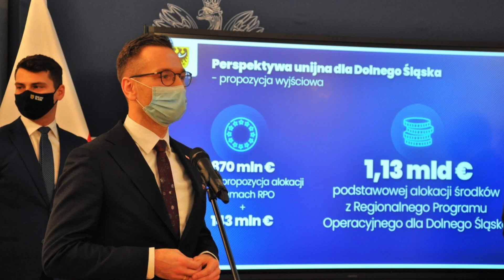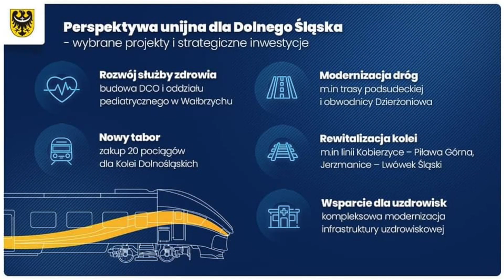Samorządowcy walczą o pieniądze w ramach RPO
Na Placu Ratuszowym samorzadowcy z południa województwa apelowali o sprawiedliwy podział środków w ramach Regionalnego Programu Operacyjnego w nowej perspektywie unijnej.

Tymczasem we Wrocławiu.